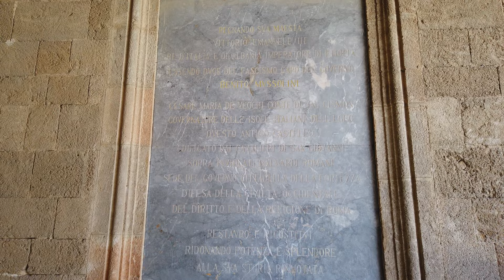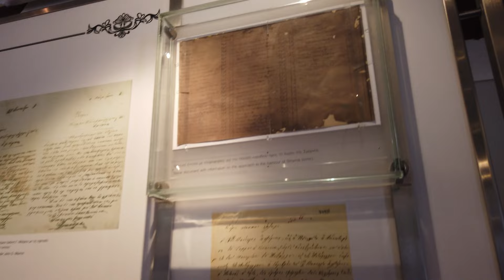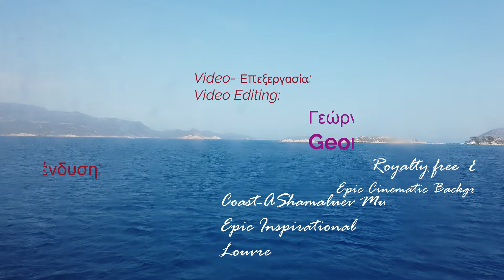Georgios Vogiatzis Rhodes Kastelorizo 2021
Ρόδος-Καστελοριζο 18-27 Ιουλιου 2021
Rhodes-Kastelorizo Island Greece 18-27 July 2021